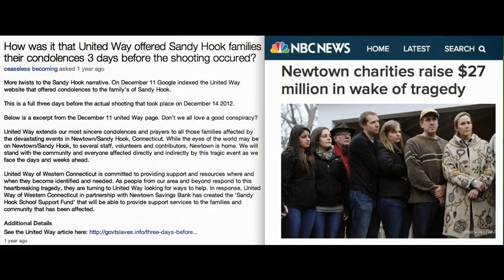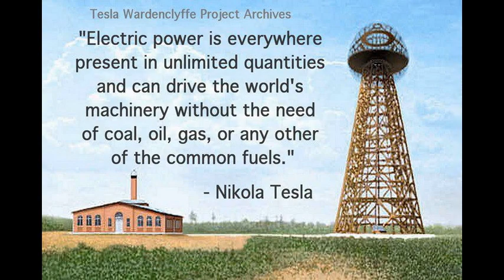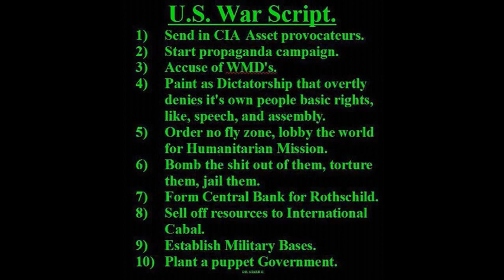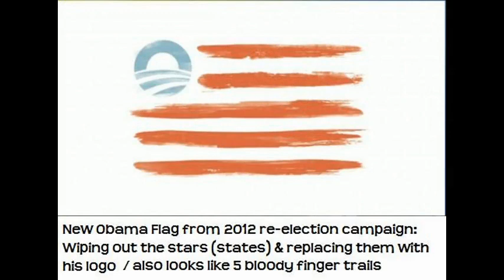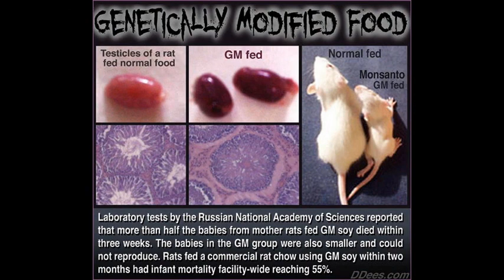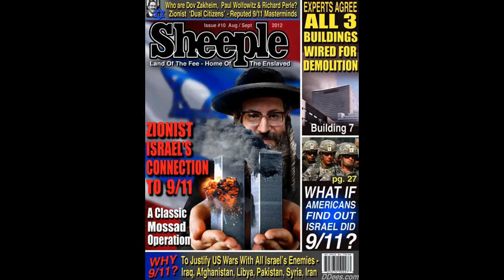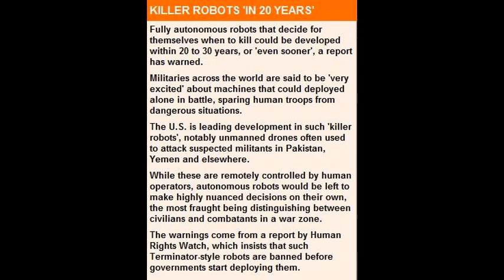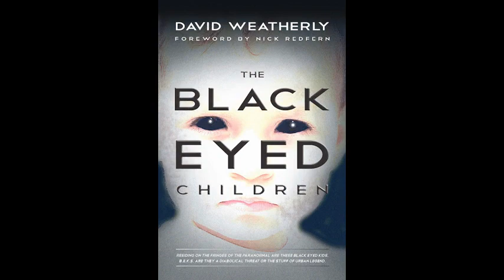Dr Deagle Show 2014/02/18 - TIM ALEXANDER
HOUR THREE - Tim Alexander - Geopolitical Financial and Military Analysis from a Christian Point of View ...